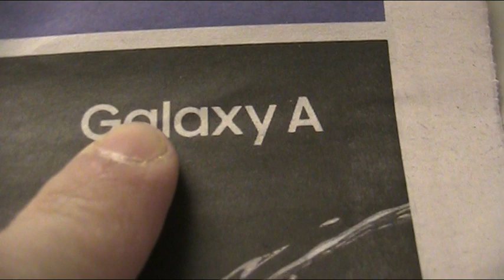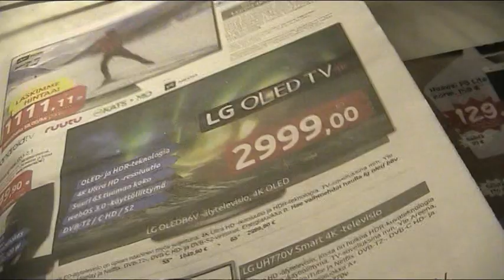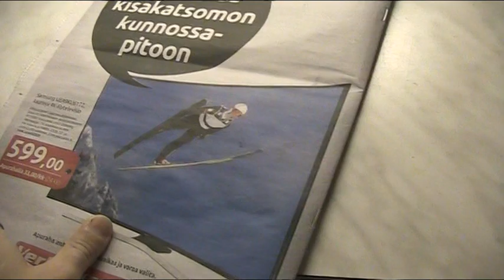kohta ON! viikonloppu